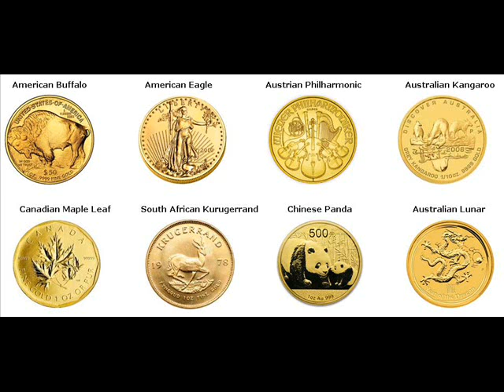Rare Gold Coins For Sale Athol Kootenai Idaho